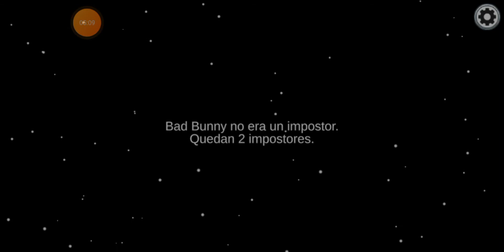NO ES NADA FACIL ENCONTRAR A LOS IMPOSTORES EN AMONG US 😱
Instagram Cristopher Adrian 7545

Facebook Cristopher Adrian

Twitter Cristopher Adrian 7545